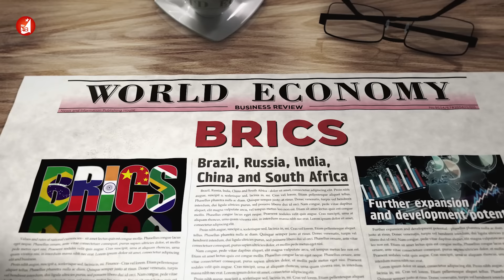Một phần của NATO sẽ “cùng thuyền” với Nga: ĐIỀU NÀY SẼ THAY ĐỔI TẤT CẢ? | PHÂN TÍCH BÁO NGHỆ AN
Một phần của NATO sẽ “cùng thuyền” với Nga
Một thành viên của NATO – Thổ Nhĩ Kỳ sẽ sớm gia nhập vào BRICS – một khối do Nga là thành viên đồng sáng lập. NATO và BRICS luôn ở trong thế đối nghịch với nhau, cạnh tranh mạnh mẽ về sức ảnh hưởng. Có nhiều câu hỏi đặt ra khi Thổ Nhĩ Kỳ bày tỏ ý định gia nhập BRICS, đặc biệt liên quan đến sự lựa chọn Đông-Tây. Và có thể điều này sẽ thúc đẩy thay đổi cục diện hiện tại.
Chúng ta sẽ cùng thảo luận vấn đề này trong bình luận quốc tế ngày hôm nay.